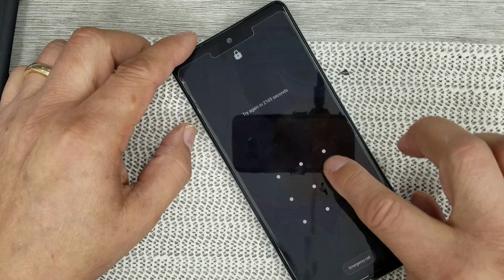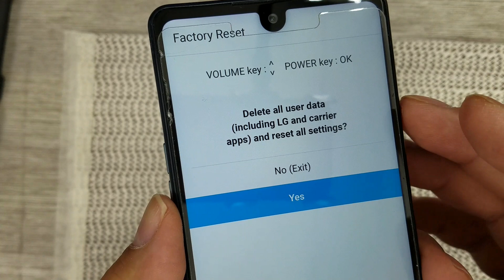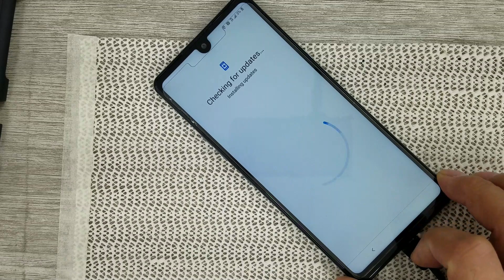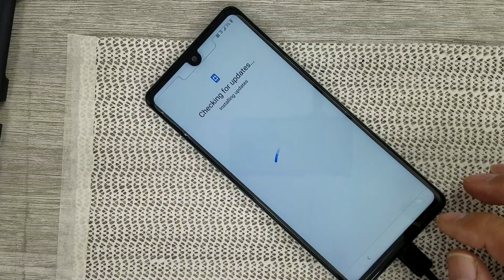LG STYLO 6 RESET FORMATEAR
Hello YouTubers, here I show you how to EZ Fix your phone, only a few tools needed and lots of patience